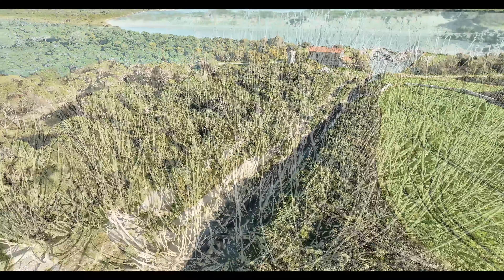The Cranberries - When You're Gone